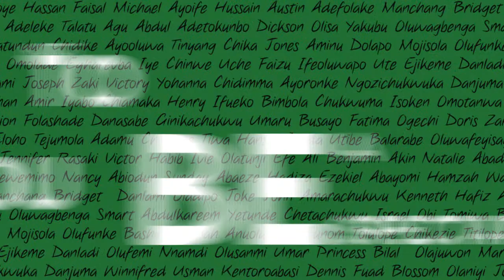Vote Wisely Nigeria (Kinetic Typography)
Vote for a better Nigeria.